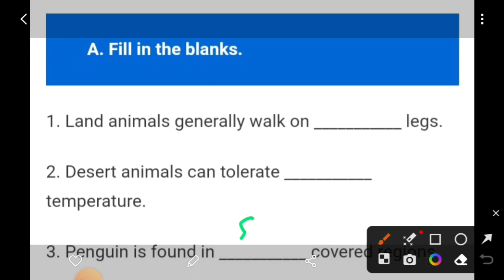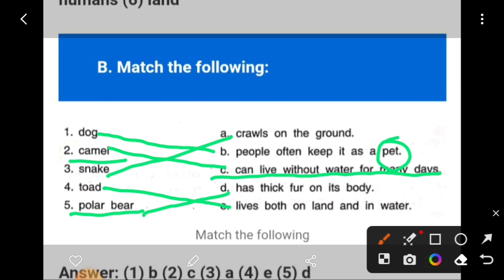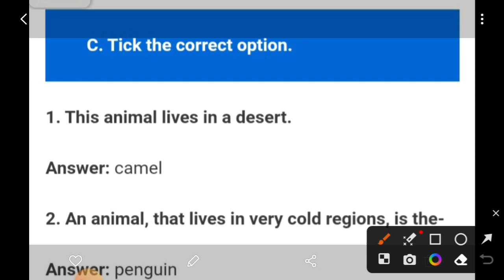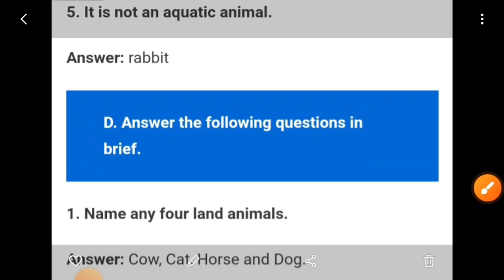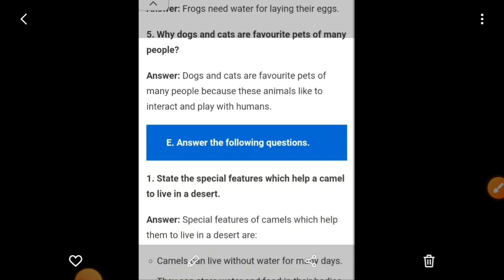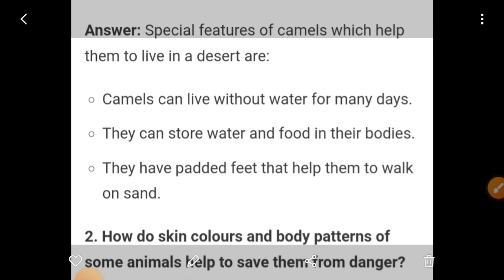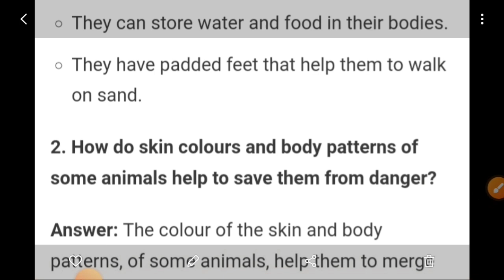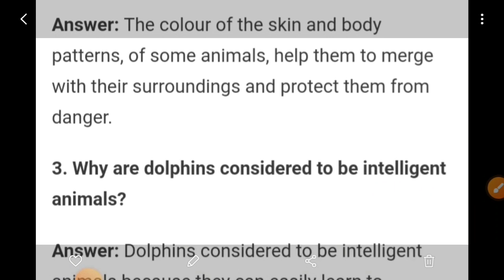class 3rd chapter 5 |ANIMALS|DAV SCHOOL |GOOD NICE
class 3rd chapter 4 |ANIMALS| | |DAV SCHOOL |GOOD NICE |